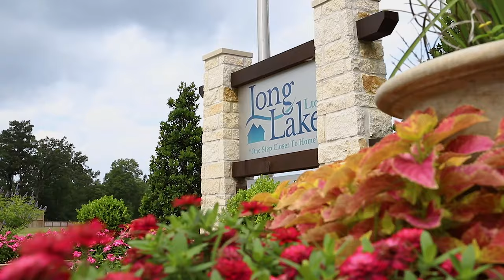Long Lake - Barton Creek Ranch Model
Barton Creek Ranch – Featuring Lake Ridge Builders and Briarwood Homes!

Located on South Loop 336 East in Conroe.
Students attend the highly acclaimed Conroe Independent School District (Conroe ISD).
Easy access to I-45, Hwy 105, Hardy Toll Road, I-69 (Hwy 59) and Grand Parkway (Hwy 99).
Nearby areas include The Woodlands Mall, Cynthia Woods Mitchell Pavilion, Grand Central Park, Market Square, Woodlands Waterway and other major shopping centers, various sports complex’s, Carl Barton Jr Park, popular restaurants and entertainment.

Convenient to the Exxon Mobil Campus, Anadarko Petroleum, and Baker Hughes facilities.

At Barton Creek Ranch Lake Ridge Builders & Briarwood Homes we’re ready to assist you with the purchase of your new home.  Call or stop by our Sales Office today.

Communities in the area:
Montgomery Creek Ranch Foxwood
Montgomery Creek Ranch Postwood and Briarwood Homes

Price shown may not reflect actual final and/or base price of the home.
See Sales Counselor for details.

Song is "Refined Enlightenment" by Howard Harper-Barnes